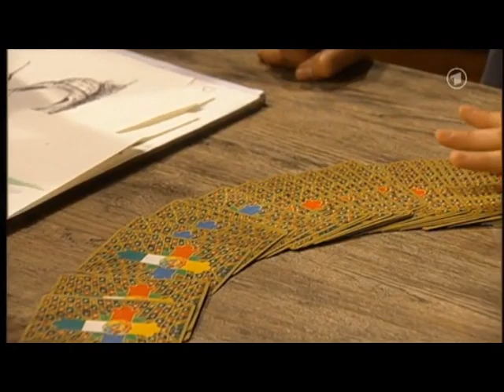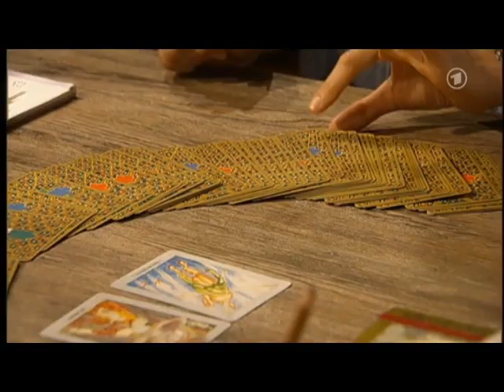SDL Folge 1373 Teil 1.wmv